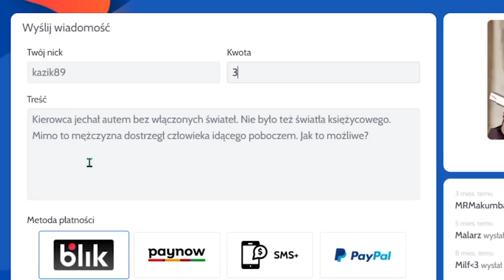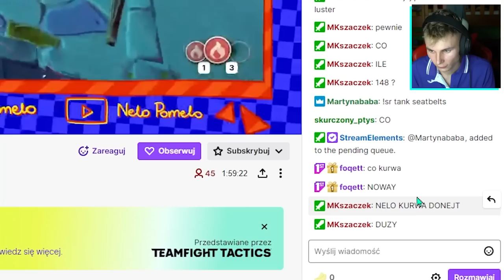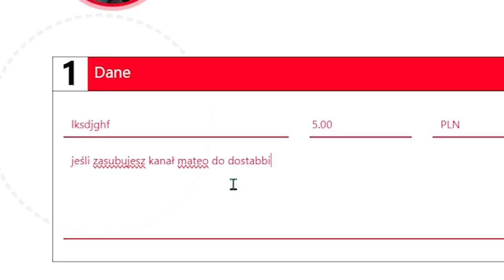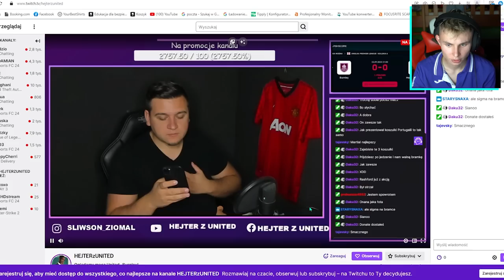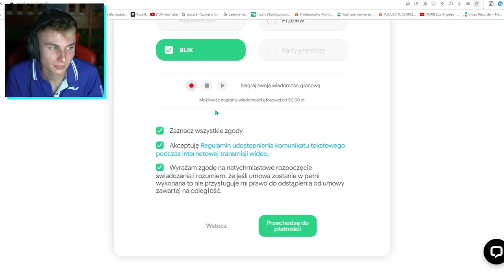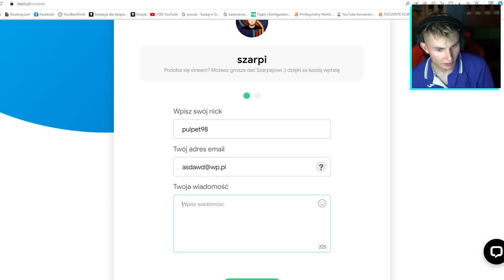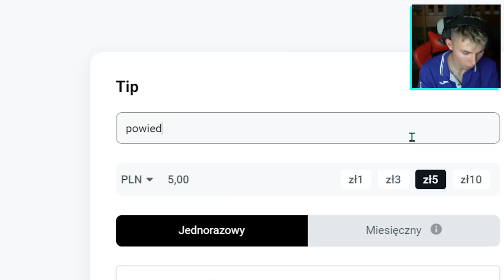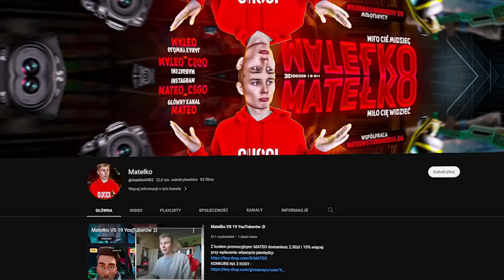TROLLUJE MAŁYCH STREAMERÓW DONEJTAMI | Mateo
SIEMAAAAA, DZISIAJ WYSYŁAŁEM DONATY MNIEJSZYM STREAMEROM :D
Przypominam że każde 5 łapek = 1zł na kolejny odcinek z tej serii.
Miłego!!!